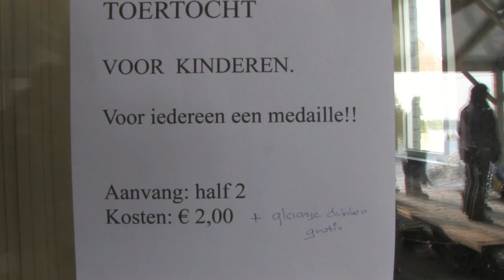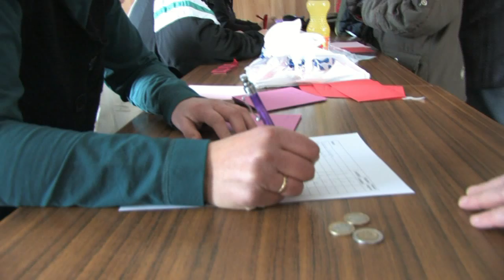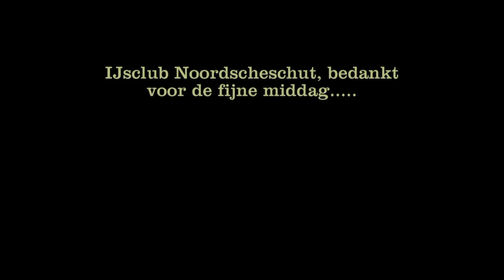Schaatstocht-Noordscheschut-13-januari-2010.mp4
Op woensdag 13 januari 2010 heeft de ijsvereniging Noordscheschut op de ijsbaan aan de Boogerdweg een schaatstocht georganiseerd voor de jeugd van de basisscholen. Bijna 150 kinderen hebben aan deze tocht meegedaan.